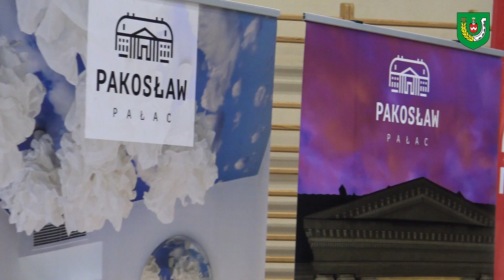JUBILEUSZ 40-LECIA GMINY PAKOSŁAW - CAŁOŚĆ - „Zasłużony dla Gminy Pakosław”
„Gmina Pakosław – tu chcemy się uczyć, pracować, mieszkać i wypoczywać!”

Uroczystość z okazji Jubileuszu 40-lecia Gminy Pakosław oficjalnie otworzył Wójt Gminy Pakosław – Pan Piotr Skrzypek. Przywitał zaproszonych gości, a także wszystkich przybyłych na Salę sportową w Pakosławiu. Następnie przedstawił rys historyczny Gminy Pakosław, uwzględniając: ogólne informacje o Gminie Pakosław, zarys przebiegu reaktywowania naszej gminy oraz osiągnięcia. Nawiązał także do działań poprzedniego Wójta, przypominając zebranym, że w miesiącu sierpniu 1982 roku, podczas spotkania z władzami wojewódzkimi, w Domu Strażaka w Pakosławiu, ogłoszona została decyzja o reaktywowaniu Gminy Pakosław z dniem 1 października 1982 roku, a dnia 13 października 1982 roku, naczelnikiem gminy został Pan Kazimierz Chudy. Po wystąpieniu Wójta Gminy Pakosław, symboliczną minutą ciszy, upamiętniono zmarłych działaczy, sołtysów, radnych, pracowników.

Tego szczególnego dnia, Wójt Gminy Pakosław – Pan Piotr Skrzypek wraz z Przewodniczącą Rady Gminy Pakosław – Panią Elżbietę Łakomą oraz Wiceprzewodniczącym Rady Gminy Pakosław – Panem Hubertem Wojtkowskim, wręczyli odznaczenia „Zasłużony dla Gminy Pakosław”. Tytuł ten jest wyrazem wyróżnienia i uznania. Nadawany jest osobom fizycznym oraz jednostkom organizacyjnym posiadającym jak i nieposiadającym osobowości prawnej, które szczególnie wyróżniają się działalnością na rzecz Gminy Pakosław, w szczególności w sferze społecznej, kulturalnej, naukowej, sportowej i gospodarczej. Wyróżnienie może być również przyznane z uwagi na indywidualne czyny ratujące życie i zdrowie ludzi. Tytuł nadawany jest od roku  2011 i do tej pory uhonorowano nim 27 mieszkańców naszej gminy. Podczas uroczystości grono to powiększyło się o kolejnych 10 osób. Dnia 6 stycznia 2023r. odznaczeni zostali: Pani Jolanta Białek, Pani Maria Burak, Pan Władysław Grupa, Pani Janina Konieczna, Pani Teresa Miernik, Pani Zdzisława Ostrowska, Pan Albin Pokładek, Pan Jan Rybacki, Pan Stanisław Stelmach, Pani Grażyna Tomczak.
Następnie ogłoszono wyniki konkursu plastycznego, zorganizowanego w związku z obchodami 40-lecia Gminy Pakosław, przez Ośrodek Kultury i Rekreacji w Pakosławiu, w partnerstwie z Gminą Pakosław oraz Gminną Biblioteką Publiczną w Pakosławiu. Konkurs pn. „JESTEM DUMNA/DUMNY Z TEGO, ŻE MIESZKAM W GMINIE PAKOSŁAW. NAJPIĘKNIEJSZE MIEJSCE W MOJEJ GMINIE TO…” polegał na wykonaniu pracy plastycznej, która przedstawiała najpiękniejsze miejsce w Gminie Pakosław. Wręczenia nagród dokonali: Wójt Gminy Pakosław – Pan Piotr Skrzypek oraz Dyrektor Ośrodka Kultury i Rekreacji w Pakosławiu – Pani Halina Kusz.
Wyniki konkursu przedstawiają się następująco:
Kategoria PRZEDSZKOLAKI
I miejsce – KRENC WIKTORIA
Kategoria UCZNIOWIE KLAS I – IV SZKOŁY PODSTAWOWEJ
I miejsce – PŁÓCIENNIK AGATA
II miejsce – JESIAK ALEKSANDRA
III miejsce  - ŚWIERZEWSKA KORNELIA
Kategoria UCZNIOWIE KLAS V – VIII SZKOŁY PODSTAWOWEJ
I miejsce – PŁÓCIENNIK ZUZANNA
II miejsce – ZYGMANOWSKA ROKSANA
III miejsce  - STOLAŚ MARIA
Następnie goście złożyli na ręce Wójta Gminy Pakosław i Przewodniczącej Rady Gminy Pakosław życzenia i gratulacje, m.in. Minister Rodziny i Polityki Społecznej – Pani Marlena Maląg, posłowie, samorządowcy, dyrektorzy, kierownicy jednostek organizacyjnych czy przedsiębiorcy  oraz odczytano przesłany list gratulacyjny. Ostatnim elementem uroczystości był jubileuszowy tort.
„Pakosław – ten, który dba o sławę” - Czterdzieści minionych lat Gminy Pakosław pokazało, że możemy być dumni z tego, gdzie mieszkamy i co posiadamy. Nasza „mała ojczyzna” jest sławna, o czym mogliśmy niejednokrotnie się przekonać. Świadczą o tym miłe słowa, dowody pamięci, czy liczne nagrody i wyróżnienia. Gmina Pakosław to ludzie ją tworzący, czyli : władze, radni wielu kadencji, sołtysi, kierownicy i pracownicy jednostek samorządowych, przyjaciele oraz mieszkańcy. Czterdzieści lat Gminy Pakosław stworzyliśmy my wszyscy. Każdy z nas ma swój udział w tworzeniu bogatej i pięknej historii miejsca, w którym mieszkamy. To my zbudowaliśmy jej wizerunek, zadbaliśmy o rozwój inwestycyjny, ustalaliśmy priorytety. Wszystko po to, by zadbać o jej rozwój, prestiż oraz sławę. Choć czasami bywało trudno, pojawiały się problemy, nie poddawaliśmy się. Ważne było w tym momencie: wsparcie, rozmowa, dobra rada czy miłe słowo. To były pracowite lata! Wykorzystaliśmy wiele szans, które dano Gminie Pakosław i teraz po 40 latach od jej reaktywowania, możemy powiedzieć, że Gmina Pakosław żyje, podejmuje dalsze wyzwania, by zapewnić godną przyszłość dla swoich mieszkańców i ludzi ją odwiedzających.